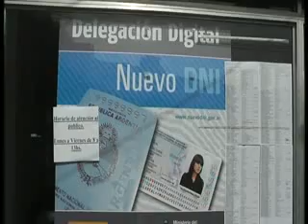NUEVO DOCUMENTO DE IDENTIDAD